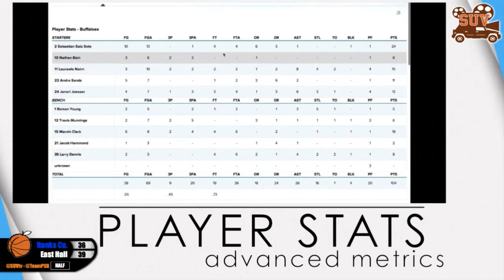Tuesday Night Showcase: East Hall vs. Banks County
SUVtv Tuesday Night Showcase game presented by Peach State Basketball